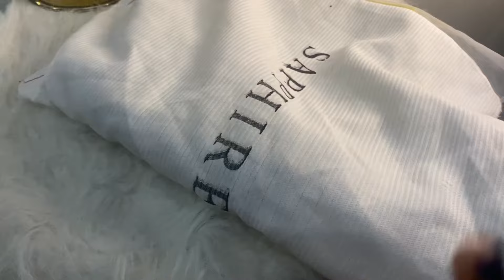My New Summer Unstitched Dresses Collection 👗🫶🏻|| New Ideas💡